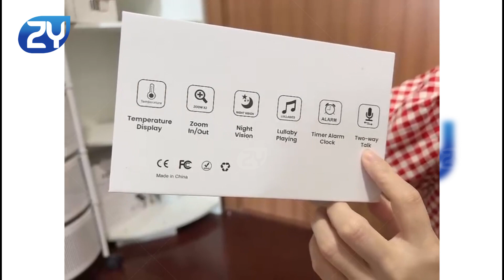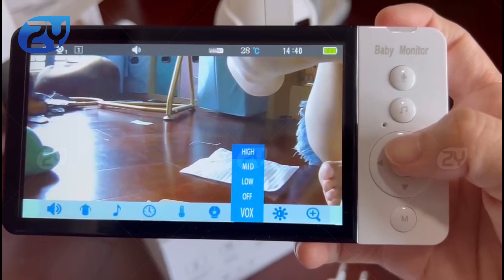ZY 5.0 inch Wireless Video Baby Monitor with 5000mAh Battery LCD Screen Audio PTZ Camera SD TF Card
●5 inch large screen
●Expand up to 2 Cameras
●Boasting 355° Pan 55°T
●Two-way audio talk
●5000mAh big capacity battery
●Auto Infrared Night Vision
●8 Lullabies
●Temperature & Sound Detect Alarm
●Set Feeding Clock freely
●TF Card Recorded
●No WiFi No App
●Transmission range range up to 656 feet (200m)
●Vox mode